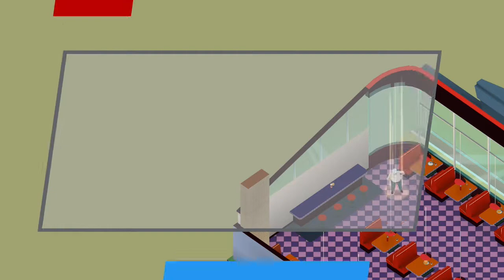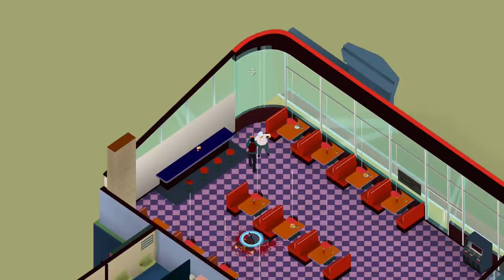(Me Time Monday) La Cops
Me just living the life of a Cop from La.  Unnecessarily killing people in order to stop crime.  Or the Cops will come for you.